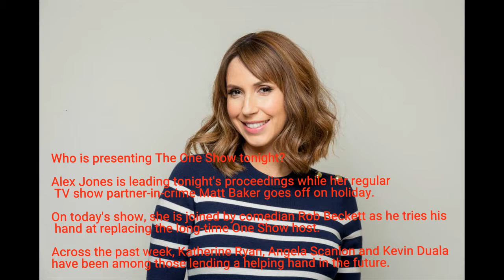Cameron Mackintosh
THE ONE AND ONLY Who’s on The One Show tonight? Fiona Bruce and Sir Cameron Mackintosh join Matt Baker and Alex Jones in the studio
Tonight's episode of The One Show features TV presenter Fiona Bruce and famed musical producer Sir Cameron Mackintosh